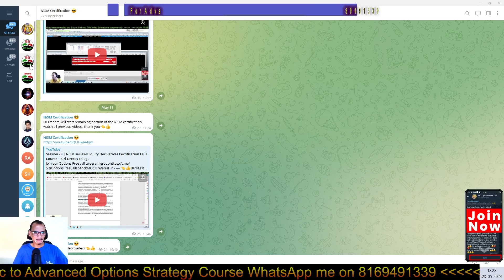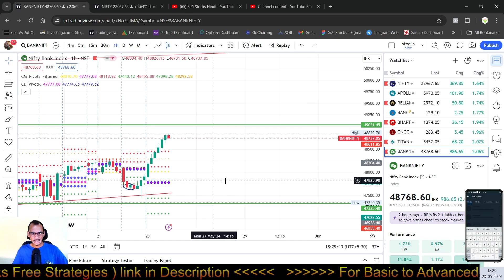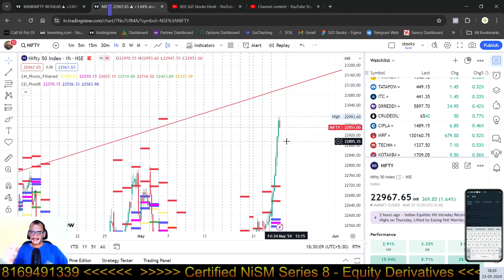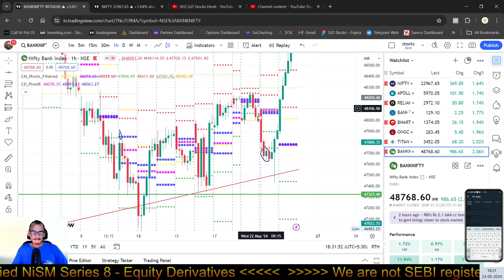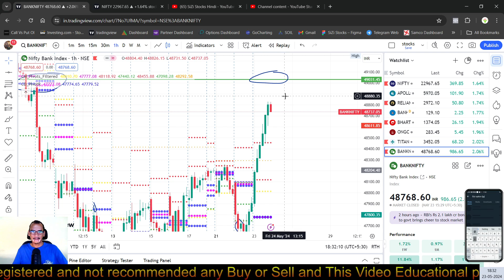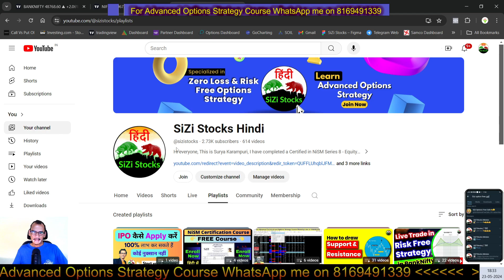Nifty & Banknifty levels with logical reasons | How to find Buyers & Sellers activities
Join our Options Free call telegram group
-: Zero Loss Options Strategy Course :-
You'll learn
1. What is Zero loss options strategy?
2. How to build a zero loss options strategy?
3. How to Adjust Strategy as per market?
-: Advanced Options Strategy Course :-
You'll learn
1. What is options strategy?
2. How to build options strategy in Opstra Definedge?
3. Risk reward ratio in Options strategy?
4. 8 important options strategies
-: Basic to Advanced Technical Course :-
You'll learn
1. Basic of Stock Market
2. Candlesticks
3. Indicators (VWAP, MACD, RSI, PIVOT)
4. Patterns
5. Chart Reading
6. Support & Resistance
7. Price Action.
Only Rs.10/- per Order in any Segment for Lifetime.
Hi everyone, This is Surya Karampuri, I have completed and I am a Certified Trader by NiSM Series 8 - Equity Derivatives. I am here to Educate and Teach Hedging & Speculation about Index & Equity Option Strategies. This Channel belongs to Share Market Education, Fundamental and Technical views. This channel is for knowledge purposes only. Investment/Trading in the Market is subject to market risk, past performance is not a guarantee of future performance and associate companies do not guarantee any returns in any of its products or services. Investment in markets is subject to market risk.